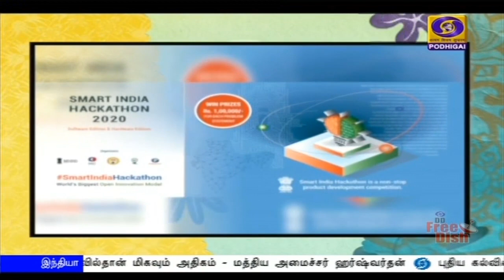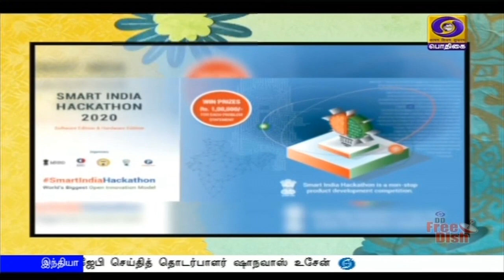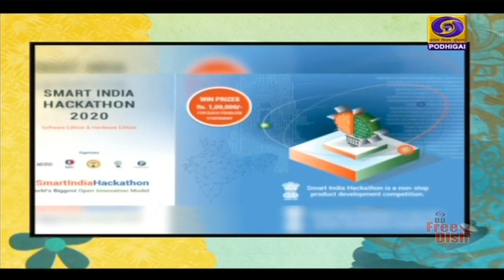புதுமைகளை உருவாக்க ஹேக்கத்தான் போட்டி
தெரிந்த இனத்தொடு தேர்ந்து எண்ணிச் செய்வார்க்கு
அரும்பொருள் யாதொன்றும் இல் என்றார் வள்ளுவர்.
எந்த திட்டத்தையும்  தேர்ந்தெடுத்த அறிஞர்களோடு கலந்து ஆராய்ந்து தானும் தனித்திருந்து எண்ணி அதனைச் செயல்படுத்த வேண்டும். இத்தகைய திறமை படைத்தவனுக்கு அடைய முடியாத அரும்பொருள் எதுவும் இல்லை என்று பொருள்.
மத்திய அரசின் ஸ்மார்ட் ஹேக்கத்தான் திட்டமும் அந்த திட்டத்தின் கீழ் நடத்தப்படும் போட்டிகளும் வள்ளுவர் வாக்கின் அடிப்படையிலானவை. எங்கோ ஒரு பரிசோதனைக் கூடத்தில் ஏதோ ஒரு கண்டுபிடிப்பு சேலத்தில் விளையும் செம்மாங்கனிக்கு உதவாது. உள்ளூரில் அந்த விளைச்சலின் முழு தகவலையும் அறிந்திருப்பவரால் தான் அதற்கேற்ற தொழில்நுட்பத்தை அளித்து அப்பகுதி விவசாயிகளின் நீண்ட நாள் பிரச்சினைக்கு தீர்வு காண முடியும்.
 இதன் மூலம் சாதிக்கும் திறமையுடன் காத்திருக்கும் மாணவர்களுக்கும் வாய்ப்பு  விவசாயிகளின் நீண்ட நாள் பிரச்சினைகளுக்கும் தீர்வு.
இருதரப்பினரின் தேவையையும் தொழில்நுட்பத்தின் மூலம்  இணைத்திருக்கிறது மத்திய அரசு. இது கல்வி கற்று முடித்தவர்கள் வேலைவாய்ப்புக்காக அலையாமல் சுய தொழில் முனைவோராக மாறுவதற்கும் கடினமான வேளாண் பணிகளில் எளிமையான தொழில்நுட்பம் வாயிலாக இலகுவான நடைமுறைகள் அறிமுகமாவதற்கும் வாய்ப்புகள் உருவாகின்றன.
 நாட்டின் கடைக்கோடியில் இருக்கும் சிறு கிராமங்களைச் சேர்ந்தவர்களுக்கும் சம வாய்ப்புகள் கிடைப்பதை  உறுதி செய்யும் வகையில் மத்திய அரசு பல்வேறு திட்டங்களை செயல்படுத்தி வருகிறது. அதில் ஒன்றுதான் ஆண்டுதோறும் நாடு முழுவதும் தொழில்நுட்பக் கல்வி பயின்ற   லட்சக்கணக்கான இளைஞர்களின் திறமையை வெளிக்கொணரவும் அதன் மூலம் அவர்கள்  தொழில்முனைவோராக உருவெடுக்கும் வகையிலும் அறிமுகப்படுத்தப்பட்டுள்ள  ஸ்மார்ட் இந்தியா ஹேக்கத்தான் என்ற தேசிய அளவிலான போட்டிகள்.
 நாடு முழுவதும் உள்ள பொறியியல் கல்லூரிகள் மற்றும் பாலிடெக்னிக் கல்லூரிகளைச் சேர்ந்த மாணவ-மாணவிகளுக்காக நடத்தப்படும் இந்தப் போட்டிகள் மூன்று கட்டங்களாக மேற்கொள்ளப்படுகிறது. நமது அன்றாட வாழ்வில் எதிர்கொள்ளும் சில சிக்கல்களைத் தீர்ப்பதற்கான ஒரு தளத்தை மாணவர்களுக்கு வழங்குவதற்கான நாடு தழுவிய முயற்சியாக இந்த போட்டிகள் மத்திய மனித வள மேம்பாட்டுத்துறை மற்றும் அகில இந்திய தொழில்நுட்பக்குழு சார்பில் நடத்தப்படுகிறது. வன்பொருள் மற்றும் மென்பொருள் என இரண்டு பிரிவுகளில் 344-க்கும் மேற்பட்ட பிரச்சினைகளுக்கு தீர்வு காணும் வகையில் மாணவர்களுக்கு நடப்பாண்டில் சவால்கள் வழங்கப்பட்டன. இதில் வேளாண் ஒத்துழைப்பு மற்றும் உழவர் நலன் சார்ந்த பிரிவுகளில் சேலத்தைச் சேர்ந்த மாணவர்கள் இரண்டு பிரிவுகளில் முதலிடம் பிடித்து தலா ஒரு லட்ச ரூபாயை பரிசாக வென்றுள்ளனர்.
 தகவல் தொழில்நுட்பத்தை பயன்படுத்தி ஸ்மார்ட் விவசாயம் என்ற திட்டத்தின் கீழ் விவசாயிகளுக்கான பிரச்சினைகளுக்கான தீர்வினை சேலம் அரசு உதவி பெறும் தியாகராஜர் பாலிடெக்னிக் கல்லூரி மாணவ-மாணவியர் கண்டறிந்துள்ளனர். காற்றின் ஈரப்பதத்தை கருவியின் மூலம் கண்டறிந்து ஈரப்பதம் குறைவாக இருக்கும்போது, தானியங்கி வாயிலாக மோட்டாரை இயக்கி தண்ணீர் பாய்ச்சும் வகையிலும், பயிரின் நிறம் உள்ளிட்ட காரணிகளை கருத்தில் கொண்டு உரங்களை தானியங்கி முறையில் தெளிக்கவும் இந்த பணிகளை செல்போனில் கண்காணிக்கும் வகையில் மாணவ-மாணவியர் உருவாக்கிய இந்தக் கண்டுபிடிப்பு அகில இந்திய அளவில் முதலிடம் பிடித்ததுடன் ஒரு லட்ச ரூபாய் ரொக்கப் பரிசினையும் வென்றுள்ளது. பரிசை வென்ற குழுவில் இடம்பிடித்த மாணவி உஷா இது ஊக்கமளிப்பதாக உள்ளது என்கிறார்.
சோனா தொழில்நுட்ப கல்லூரி மாணவர்கள் குழு குறைந்த அளவு நீரை பயன்படுத்தி அதிக அளவு மகசூல் பெறுவதற்கான கண்டுபிடிப்பை நிகழ்த்தி முதலிடம் பிடித்து ஒரு லட்ச ரூபாய் ரொக்கப்பரிசினை வென்றுள்ளனர். தொழில்நுட்பத்தை பயன்படுத்தி துல்லிய நீர்ப்பாசனம், பயிர் வேர்ப்பிடிப்பு, பயிர் வளர்ச்சி, தோட்டக்கலையில் பயிர் முதிர்ச்சி ஆகியவற்றுக்கான தீர்வுகள் காணும் வகையில் இந்த கண்டுபிடிப்பு நிகழ்த்தப்பட்டுள்ளதாக மாணவர் தினேஷ் தெரிவித்தார்.
ஆண்டுதோறும் தொழில்நுட்பக் கல்வி பயின்று முடித்து லட்சக்கணக்கில் மாணவர்கள் வெளிவரும் நிலையில், மத்திய அரசு இதுபோன்றதொரு தளத்தை அமைத்து திறமையானவர்களை கண்டறிந்து வருவது வரவேற்புக்குரியது என்று கூறுகிறார் தியாகராஜர் பாலிடெக்னிக் கல்லூரி முதல்வர் பேராசிரியர் கார்த்திகேயன்
திறமைக்கும் தேவைக்குமான  இடைவெளியை நிரப்பினாலே போதும். நாடு வளர்ச்சிப் பாதையில் நடை போடத்துவங்கி விடும். ஏனென்றால் 130 கோடி மக்கள் தொகையை கொண்ட நமது நாட்டில் தேவைகளுக்கும் குறைவில்லை, திறமைக்கும் பஞ்சமில்லை. இரண்டையும் இணைக்கும் பாலம் தான் வேண்டும். அதை ஏற்படுத்துகிறது மத்திய அரசின் ஸ்மார்ட் இந்தியா ஹேக்கத்தான் போட்டிகள்.

பொதிகைச் செய்திகளுக்காக சேலத்தில் இருந்து ஜி.விஜயகுமார்.